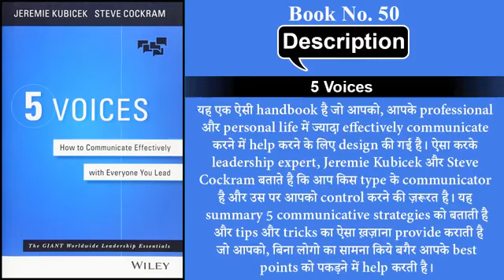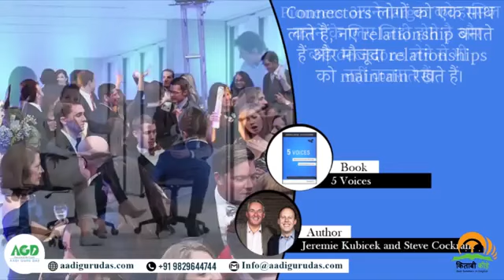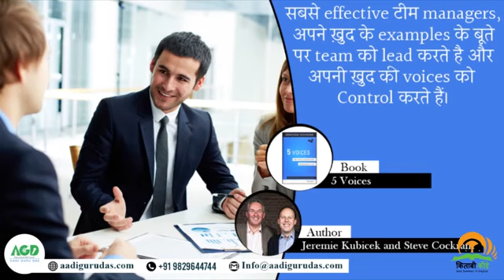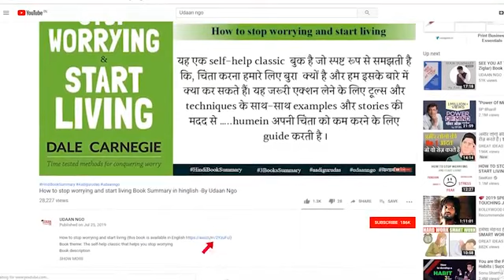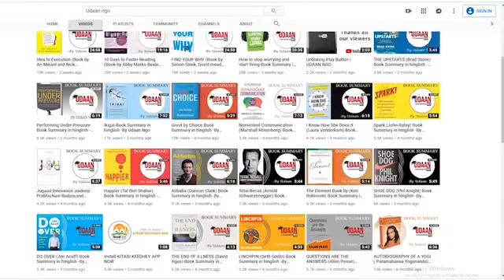5 Voices.. book summary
Nice book